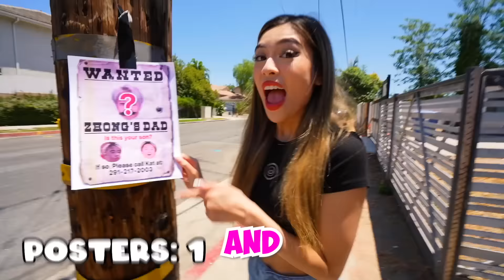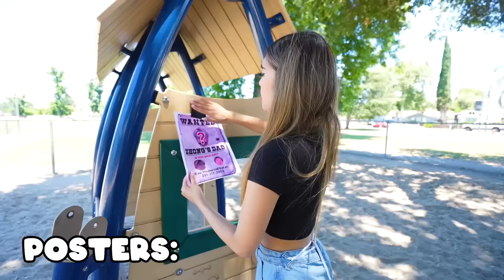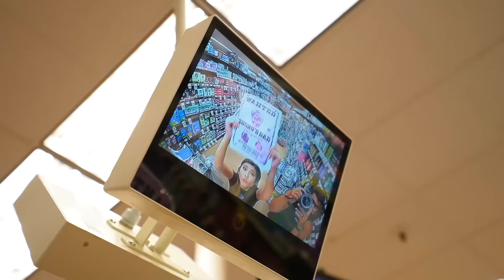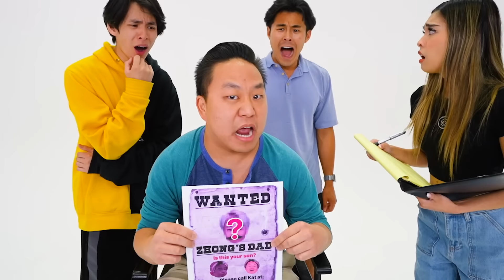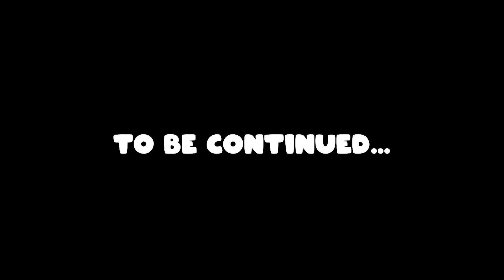Im Finally Meeting My Dad!!!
Today is the day I finally get to meet my dad!!! As some of you may know, my dad, the great daddy Zhong, left me when I was just 5 years old. Just a few months ago I got a call from him and he said he would "I will only visit you when you hit 30 million subscribers." Well guess what? I had to get chased by angry chefs in haunted restaurants, do tons of one color food challenges (even pink for Barbie?!) and I even got chased by skibidi toilets IRL. And I did it all with the help of my best friends @KatrinaBuno, @NichLmao and @VuJae. And most importantly, you! Except there's one problem: my dad was missing?? Kat and Nich went to the mall to try to find him, and I was left behind to clean my entire house. Then they found 20 different dads, but were any of them mine?? I just want to meet my dad, which one do you think it was??